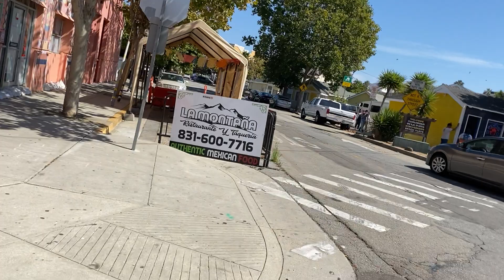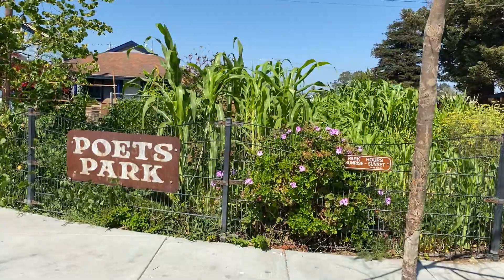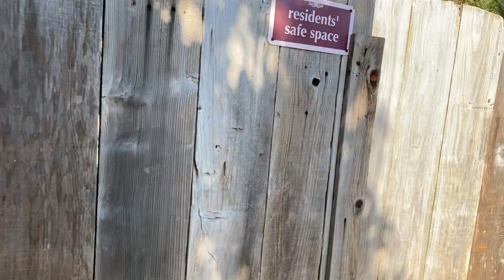Santa Cruz....Beach Flats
Almost home.